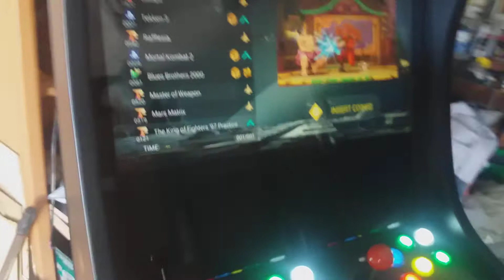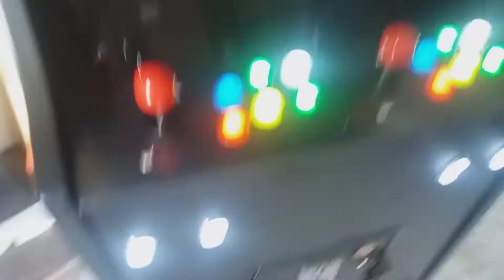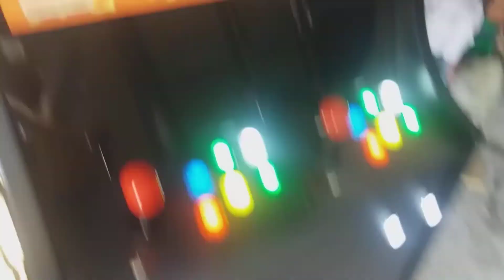Znalazłem ukrytą wadę w Pandoras box 14.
jak w tytule filmu. Pandora 14 nie bardzo nadaje się do automatów zarobkowych na monete. Natomiast w Pandorze 12 nie ma tego problemu i ta właśnie wersja wręcz idealnie nadaje się do zarobkowych maszyn. Pandore 14 polecam jedynie jak najbardziej do domu.